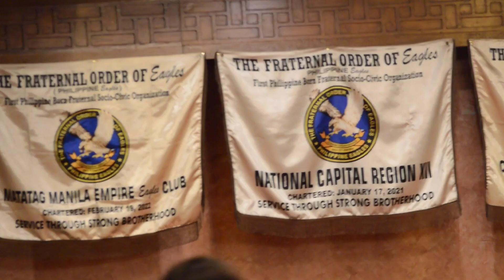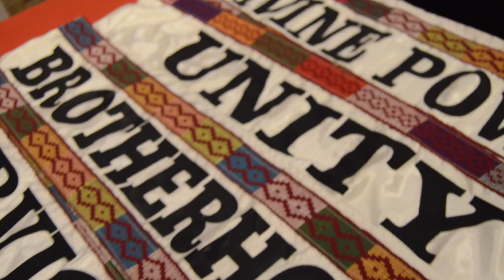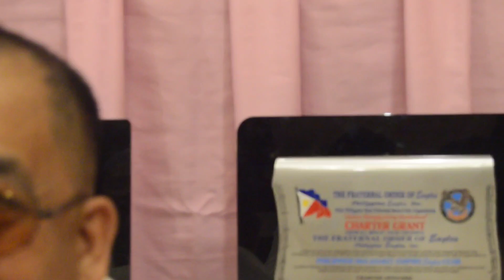Induction batch 5 TFOE-PE NCR12 CDMAEEC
The Fraternal Order of Eagles - Philippine Eagles inc. NCR 12 -Integrity Above all-
Congratulations for the
INDUCTION OF BATCH 5
CDM Alpha Empire Eagles Club
Service Trough Strong Brotherhood
MABUHAY ANG AGILA!
Deo et Patria!